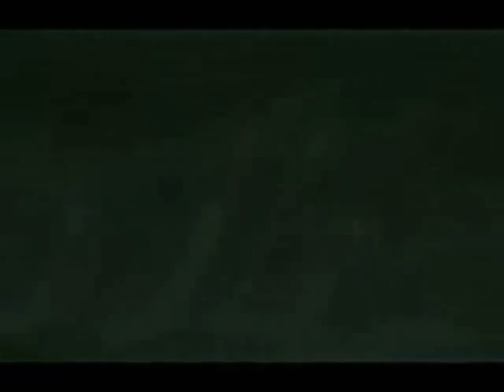Claymore, Clare and Teresa AMV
El audio de este video era Sky is over de Serj tankian... Pero youtube me quito su audio asi que puse Bring me to life de Evanescence que tambien esta bien.